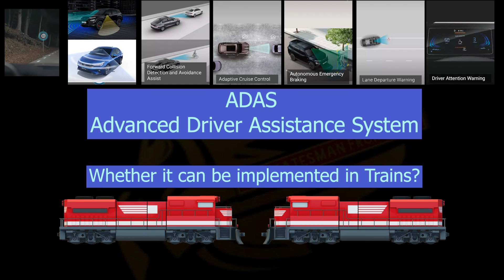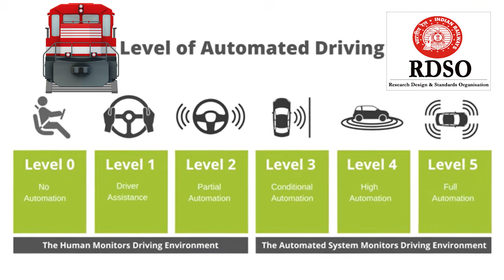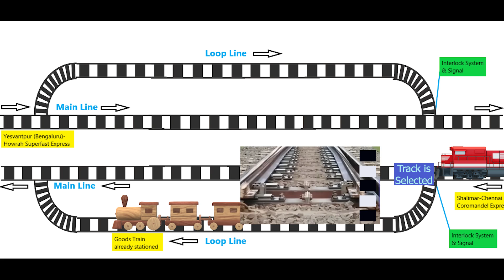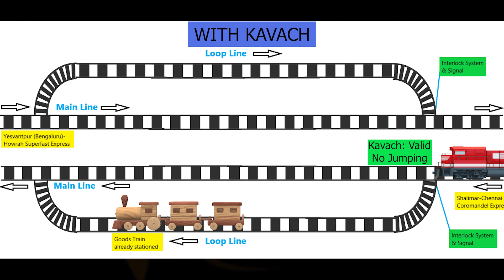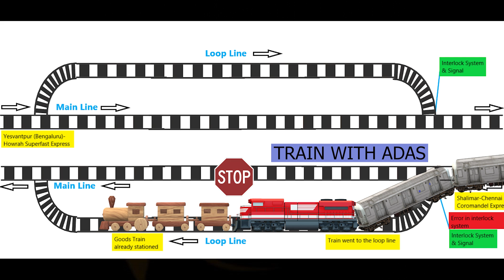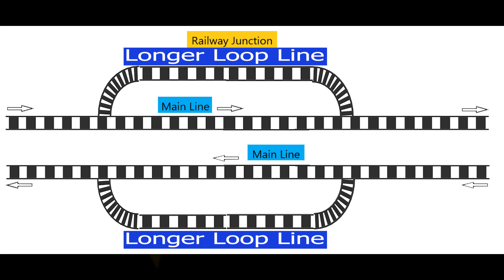Resolving Train Accidents | Practical Solutions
Balasore Triple Train Tragedy explained. ADAS works in cars to prevent not only head on collision but has a host of other features for car safety. Can we implement the same in Trains? What about KAVACH, existing plan of railway safety system, why is it getting delayed? Please watch the video to find out.

0:00 Introduction: Why ADAS is needed in Trains?
0:20 ADAS in Cars & Can it be implemented in Trains?
1:12 Cost of ADAS equipment
1:37 KAVACH | Railway Safety System
2:03 Balasore Train Tragedy Explained
2:54 KAVACH would prevent the Balasore accident?
4:07 ADAS would prevent the Balasore accident?
5:08 Conclusion

Subtitles in
English
Google translated Subtitles in
Bangla
Hindi
Kannada
Punjabi
Malayalam
Sanskrit
Tamil
Telugu
Urdu
and few other languages

Links- News KAVACH 1000 Kms 20L/km 60L/Loco It has nothing to do with Kavach- Union Railway Minister Balasore train accident: Railway Board orders double-locking arrangements for signalling assets CBI Probe ordered Explaining accident